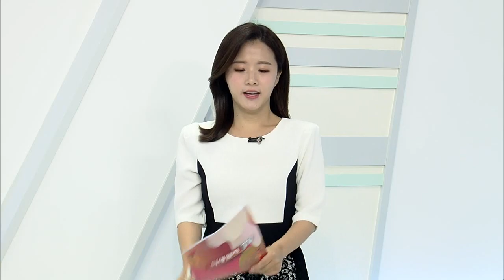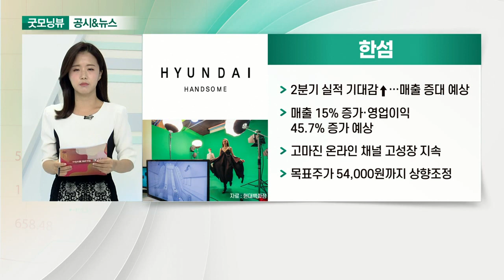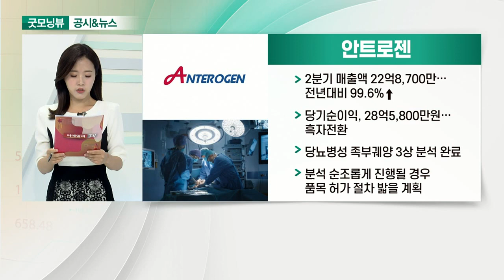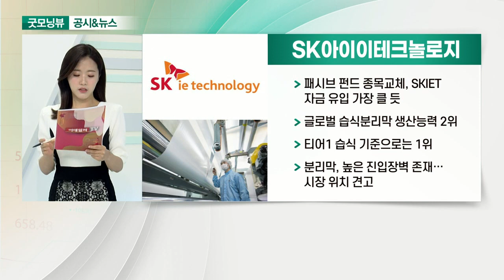엠로, 한섬, 안트로젠, SK아이이테크놀로지_공시&뉴스 (20210813)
- 공급망 관리 소프트웨어 업체, 오늘 코스닥 상장
- 일반 공모청약 경쟁률 250.01대 1: 청약 증거금 7180억원
- 재무 부담 해소하고 사업 집중
- 기존 출시 제품에 AI 기술을 추가해 고도화한다는 방침

- 2분기 실적 기대감↑… 매출 증대 예상
- 매출 15% 증가·영업이익 45.7% 증가 예상
- 고마진 온라인 채널 고성장 지속
- 목표주가 54,000원까지 상향조정

- 2분기 매출액 22억8,700만… 전년대비 99.6%↑
- 당기순이익, 28억5,800만원… 흑자 전환
- 당뇨병성 족부궤양 3상 분석 완료
- 분석 순조롭게 진행될 경우 품목 허가 절차 밟을 계획

- 패시브 펀드 종목 교체, SKIET 자금 유입 가장 클 듯
- 글로벌 습식분리막 생산능력 2위
- 티어1 습식 기준으로는 1위
- 분리막, 높은 진입장벽 존재… 시장 위치 견고